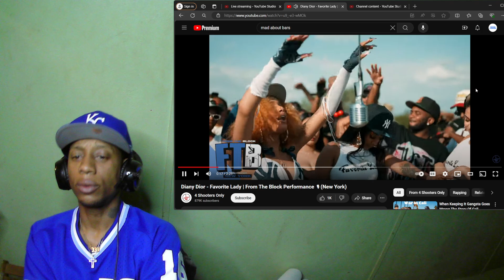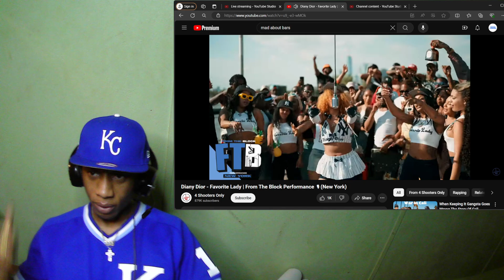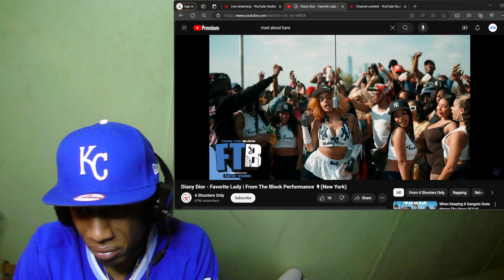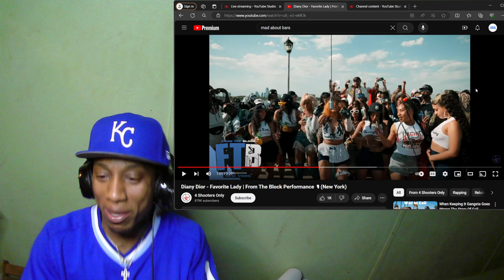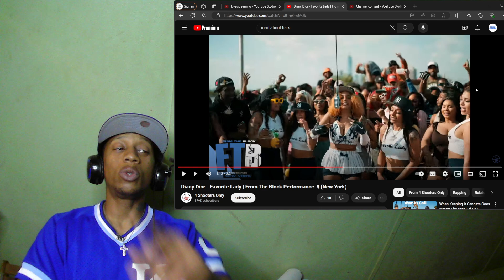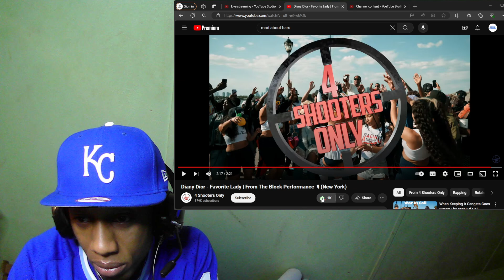DIANY DIOR - FAVORITE LADY | FROM THE BLOCK PERFORMANCE 🎙️ (NEW YORK)